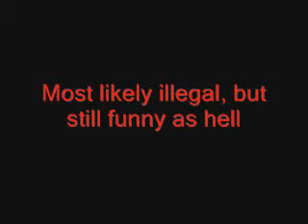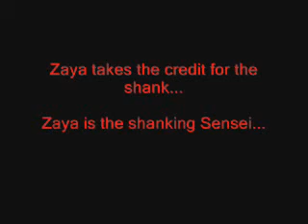Satsubatsu Gumi 12-2-07 pt.3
Lotsa group fighting, my favorite vid from this day...